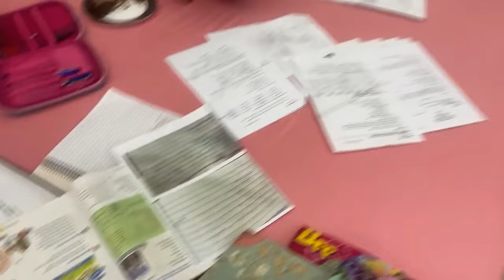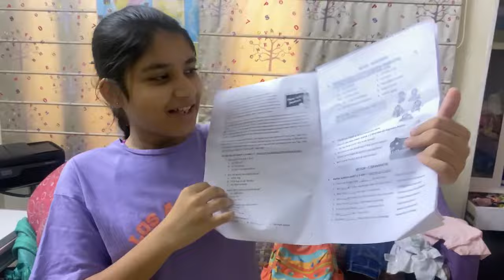Anaanya Ka German Ka Exam - Raat Ko 2.30 Baje Tak Padi | RS 1313 VLOGS | Ramneek Singh 1313